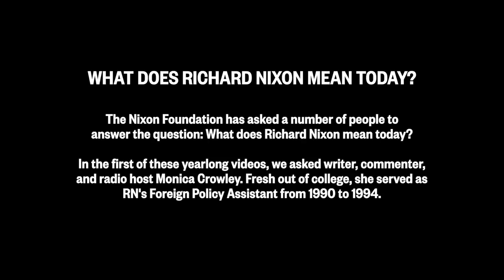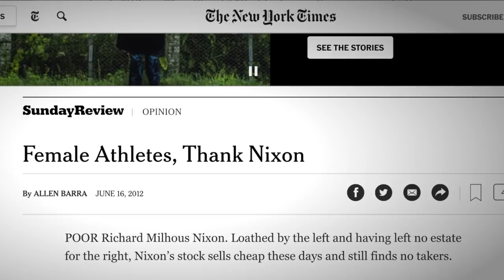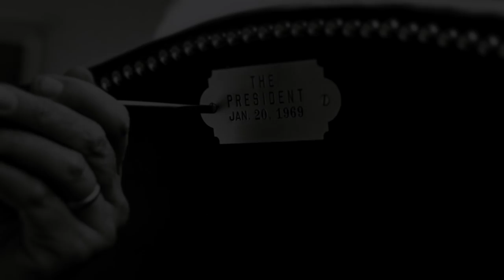Monica Crowley on Nixon's legacy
In a new video published for the 50th anniversary of the inauguration of Richard Nixon, writer and commentator Monica Crowley answers the timely question, “What does Richard Nixon mean today?”

This video is the first in a yearlong series in which leading voices will answer this timely question and examine the impact of the Nixon presidency and Richard Nixon’s consequential legacy 50 years after his inauguration as the nation’s 37th President.